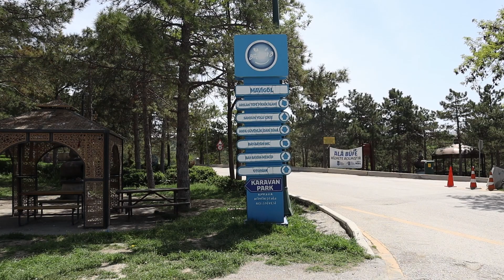Türkei: Grenzübergang/Izmit/Industriegebiet in Ankara (Reifenwechsel)/Park bei Ankara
Wir sagen Tschüss zu Griechenland und Hallo zur Türkei. Griechenland endet mit einer Reifenpanne, wir passieren die Grenze und sammeln erste Erfahrungen in der Türkei.